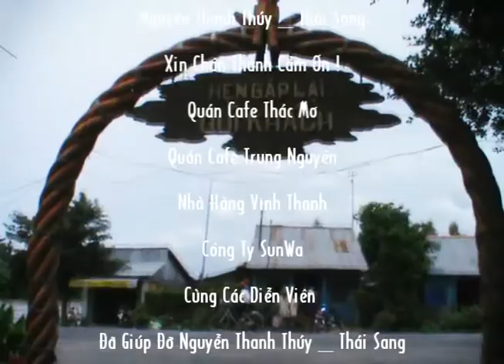Hau Truong (Guc Nga) _ Nguyen Thanh Thuy Thai Sang